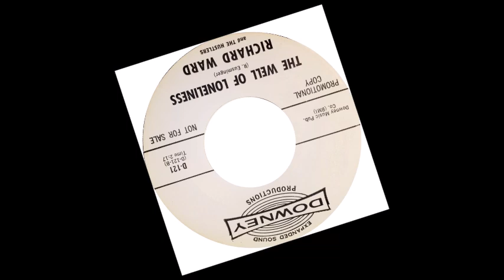TEEN Richard Ward and The Hustlers - The Well Of Loneliness (1964)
Released on Downey 121 /
Released on CD "VA - It Came From The Suburbs - ACE 1133" /